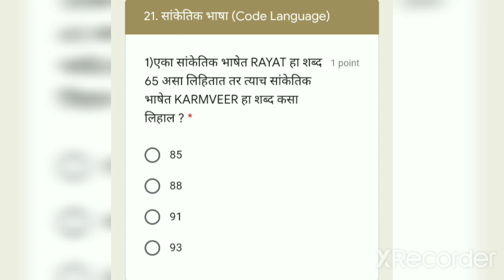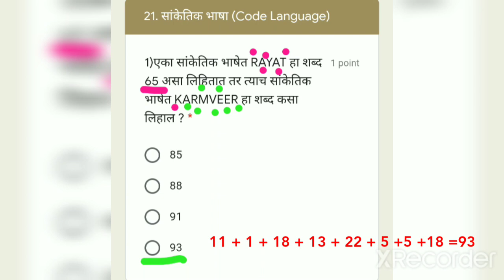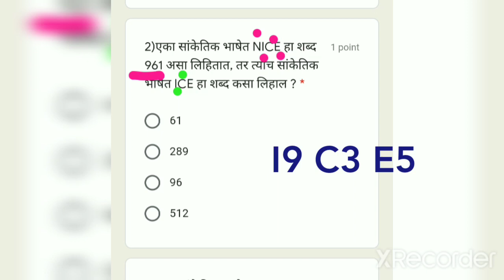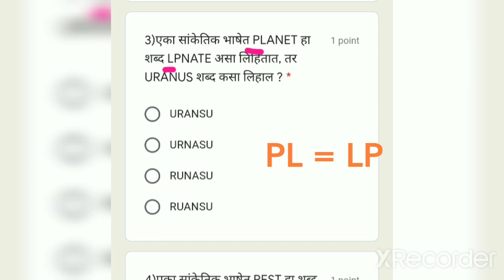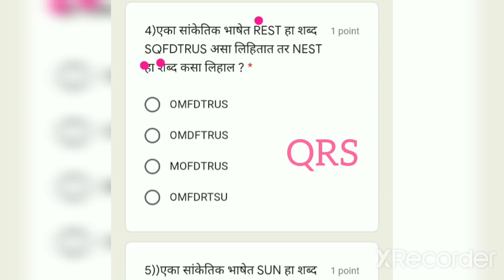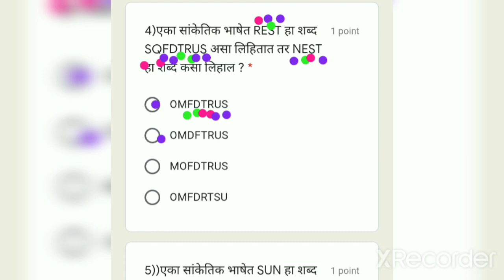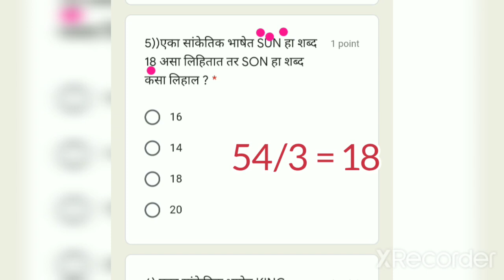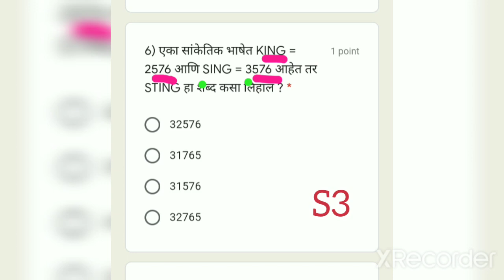विषय: बुद्धिमत्ता (घटक: सांकेतिक चिन्हे_भाग २)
ब्लॉगला भेट द्या.